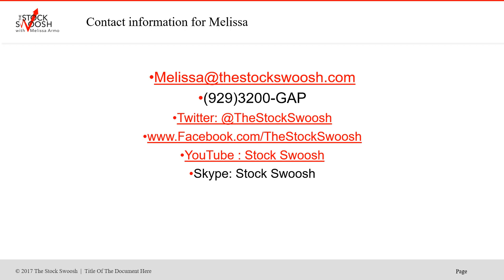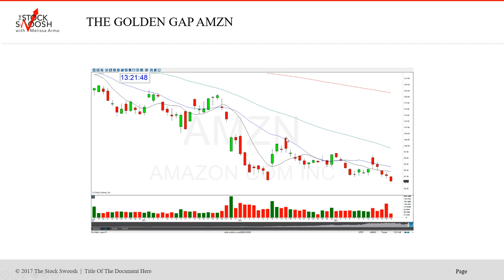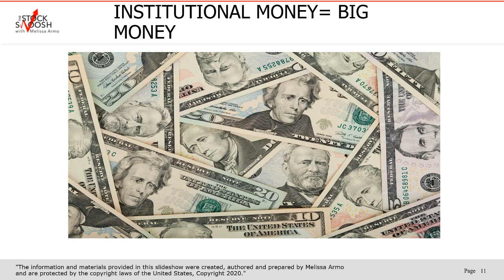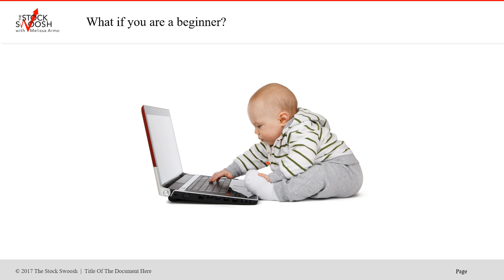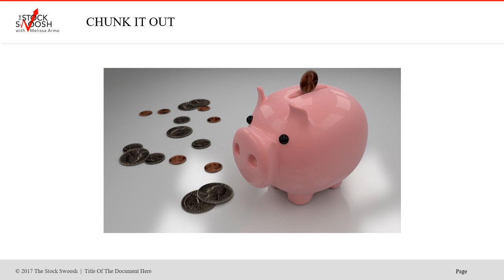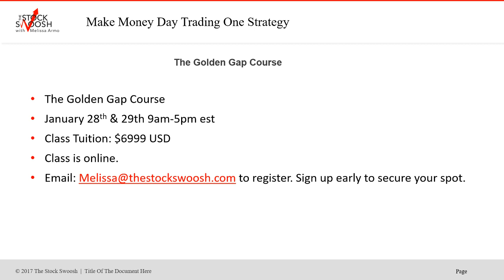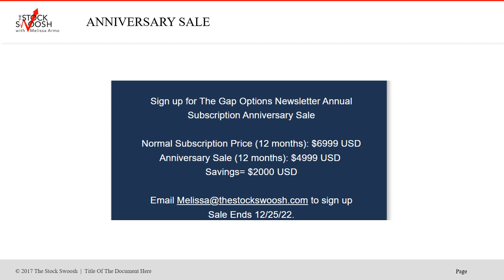HAPPY ANNIVERSARY TO THE STOCK SWOOOSH, LLC! TEN YEAR ANNIVERSARY SALE!